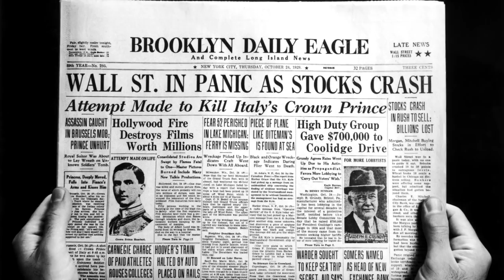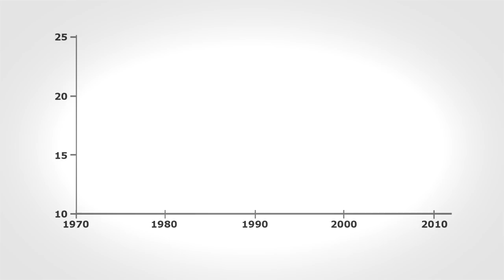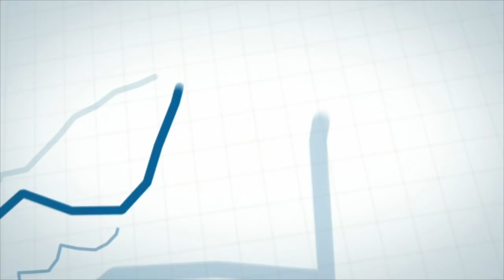PS. In Theory: The Rise and Fall of GDP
Gross domestic product is the defining metric of the last 80 years. It arose from the ruins of the Great Depression to serve as the ultimate measure of an economy’s welfare, the indicator to end all indicators. But GDP’s long run may be coming to an end.